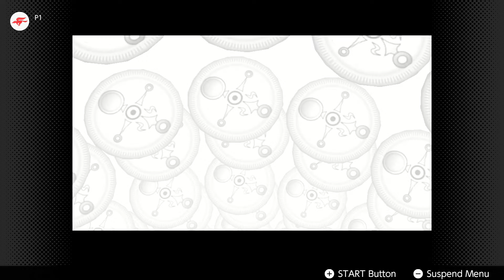The Legend of Zelda Majora's Mask (3 heart-Challenge) #10 | Romani Ranch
Vi drar til en bondegård og møter på en gammel venn.